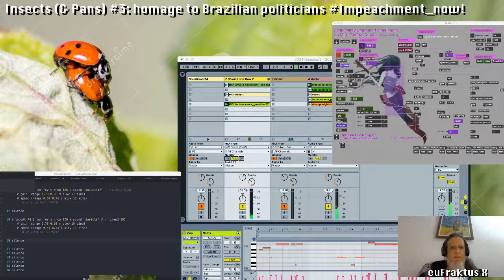Insects & Cockroaches impro #3: "Homage" to Brazilian politicians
Impeachment now! Against the genocidal Brazilian government!!!
Experimental algorithmic improvisation by euFraktus X using real insects sound samples (one original by Arnaud Coutancier, CC/NC), treated with TidalCycles/SuperCollider and Max/MSP (Holofractal Interactive Transducer System + Markov Chains machine learning/Artificially Augmented Intelligence).

Warning: no harm done to non-human insects, except for comparing them to politicians.
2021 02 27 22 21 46